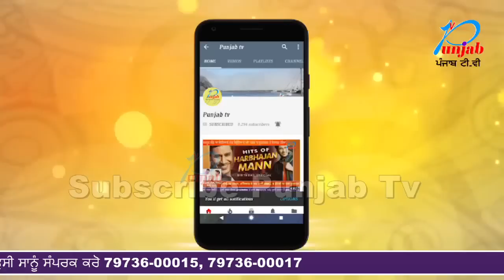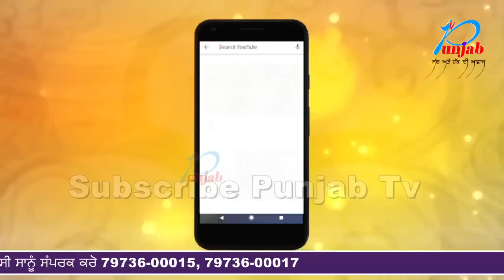Breaking News ਅੰਬਾਲਾ ਦੇ DSDਕਾਲਜ 'ਚ ਲੜਕੀ ਦੇ ਮਾਰ ਗੋਲੀ